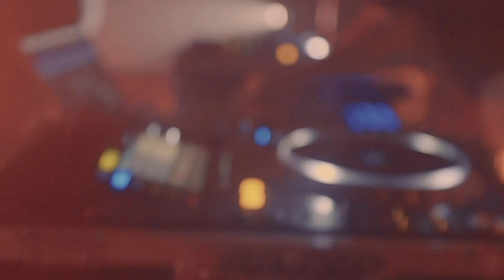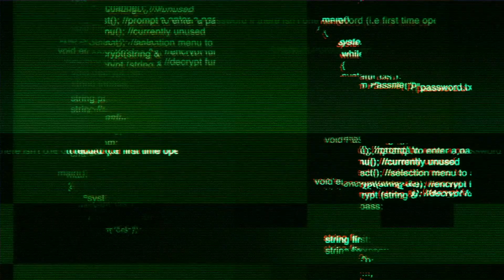Rave Train Presents xpr355 Season 7 Episode 1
The highly anticipated Rave Train Season 7 is here ! ! ! xpr355 (pronounced Express) is a brand new version of Rave Train raw and uncut. Evolving from our old format of having a DJ play and dancers perform for 10 mins on a stage we now feature DJs performing for 30 mins and dancers are free to roam and perform as if they were at true underground rave!  xpr355 is produced by @koolcrowd !

This week's episode we feature dancers from the world famous @fts_shufflers crew and @shuffle_babes ! And up and coming LA based techno DJ @fukkmusick We wanted to show our audience what a proper underground techno rave was all about.

We had production support from our friends @arprojct and @TheKangFilms

Dancers:

More on RaveTrain.TV